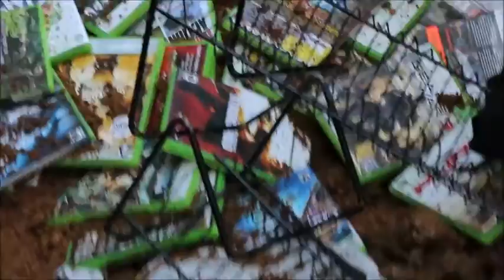Psycho Dad Buries Video Games with Wrestlevessel Commentary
An insane Father buries his son's video game collection after finding out he's being made fun of over the Internet.

All credit for this video goes to Jesse Ridgway and the McJuggerNuggets channel.

I will continue to review these videos for your entertainment.